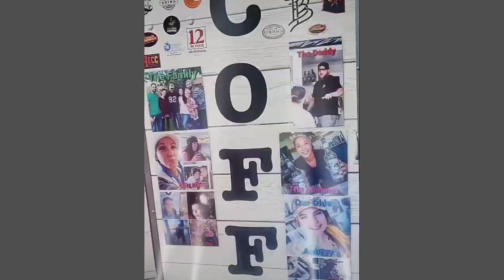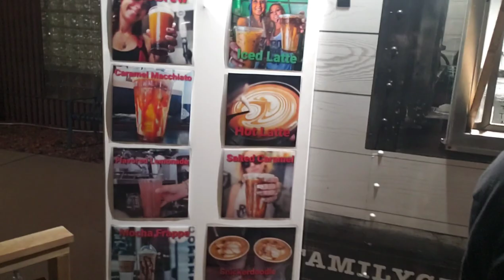A more in depth look into our mobile coffee truck / trailer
A look inside our 6x10 mobile coffee shop.